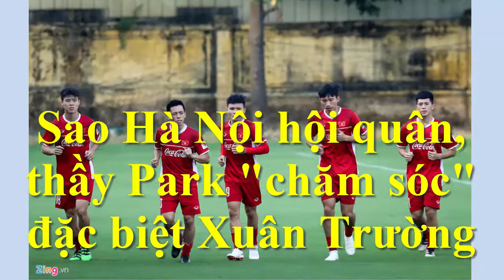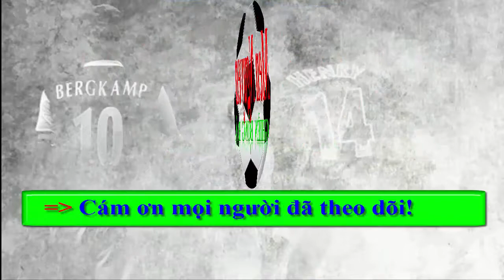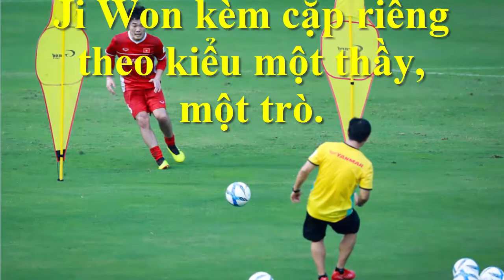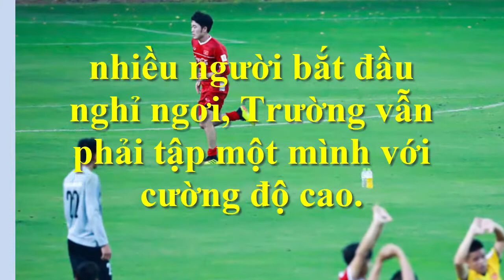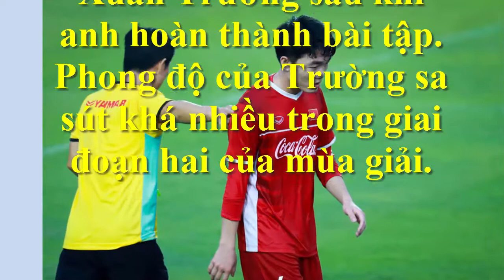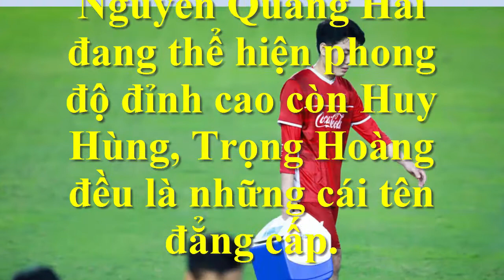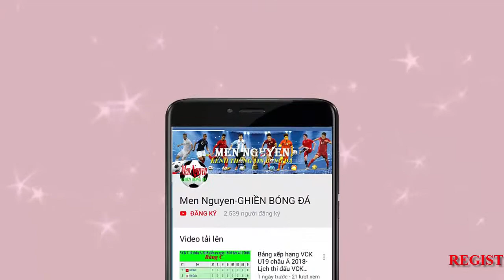Buổi tập thứ hai của đội tuyển Việt Nam-Xuân Trường tập nhiều hơn đồng đội chuẩn bị AFF Cup 2018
Buổi tập thứ hai của đội tuyển Việt Nam-Xuân Trường tập nhiều hơn đồng đội chuẩn bị AFF Cup 2018: Đội tuyển Việt Nam có buổi tập thứ 2 từ ngày tập trung, tại trung tâm đào tạo bóng đá trẻ VFF. đội tuyển Việt Nam đón chào 7 cầu thủ Hà Nội hội quân, sau khi hoàn thành nhiệm vụ ở cúp quốc gia cùng CLB. HLV Park Hang-seo bắt Xuân Trường tập nhiều hơn đồng đội vì phong độ.
- Lùi ngày công bố danh sách tập trung ĐTQG- lộ diện 3 ‘quân xanh’ giúp ĐTVN tập huấn tại Hàn Quốc
- Lịch thi đấu ĐT Việt Nam tại VCK Asian Cup 2019-Các bảng đấu VCK Asian Cup 2019
- Quang Hải dẫn đầu danh sách 5 ngôi sao ASIAD được chờ đợi ở AFF Cup và kỳ vọng tỏa sáng ở Asian Cup 2019
- Hành trình đến vị trí thứ tư bóng đá nam Asiad 2018 của Việt Nam-Lịch thi đấu AFF Suzuki Cup 2018
- Lịch thi đấu ĐT Việt Nam tại AFF Suzuki Cup 2018|ĐT Việt Nam vs ĐT Lào vào lúc 19h ngày 8-11
- U23 Việt Nam về nước bằng chuyên cơ riêng|HLV Park Hang Seo: ‘Tôi và U23 Việt Nam sẽ đánh bại U23 UAE’
- Lịch thi đấu bóng đá nam ASIAD 2018 hôm nay U23 Việt Nam vs U23 Syria (27/8/2018)
- Tứ kết asiad 2018|U23 Việt Nam vs U23 Syria Hai hình ảnh đối lập nhau trong buổi tập luyện
- Lịch thi đấu tứ kết u23 việt nam sắp tới|Hành trình U23 Việt Nam từ vòng bảng asiad 2018
- NHM xem trực tiếp U23 Việt Nam đá ASIAD ở đâu? Nhận định Nhật Bản vs Việt Nam